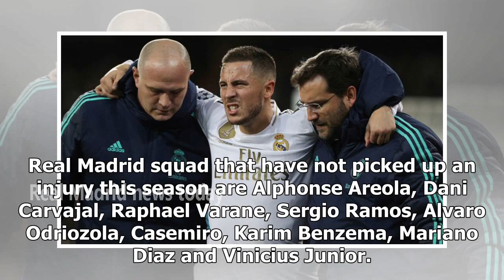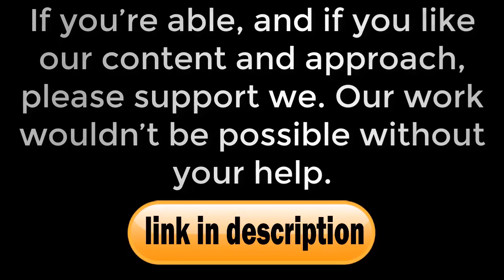Real Madrid's ongoing plague: 29 injuries across 16 players- Real Madrid news today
Real Madrid Another season with problemsEFEZinedine Zidane has not been aided by injuries this season, with Gareth Bale and Marcelo joining Eden Hazard on the treatment table in what must be giving the Real Madrid head coach a never-ending headache. In fact, Hazard was expected to be nearing a return, but a setback means that he will now miss El Clasico on December 18.At the time of writing, the only members of the Real Madrid squad that have not picked up an injury this season are Alphonse Areola, Dani Carvajal, Raphael Varane, Sergio Ramos, Alvaro Odriozola, Casemiro, Karim Benzema, Mariano Diaz and Vinicius Junior. Now, the news about Bale and Marcelo's injuries mean that Los Blancos' total amount of injuries has climbed to 29 across 16 players after just four months of the 2019/20 campaign. To compare, 23 players picked up a combined total of 50 injuries last season. So far in this current campaign, Real Madrid have already submitted half of that figure. The figures are notable when compared with Atletico Madrid and Barcelona, too. Los Rojiblancos have sustained 12 injuries across eight players, while the Blaugrana's figures are somewhat closer to Real Madrid as they have had 15 players injured, with a total of 22 injuries. Let's block ads! (Why?)